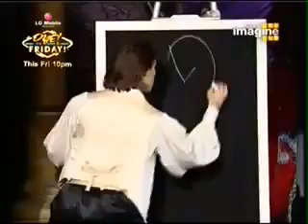ਜਾਦੂਗਰ ਦਾ ਬਾਪ .....Je changa laage ta ple share karo or mere youtube channal subscribe karo plzzzz